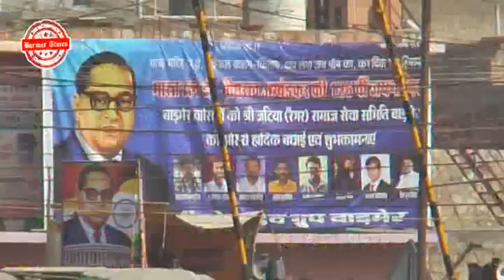Barmer Times - Dr. Bheemrao Ambedkar 126th Birthday Program